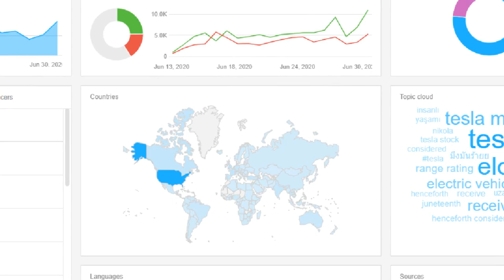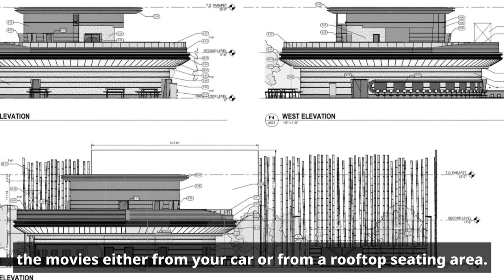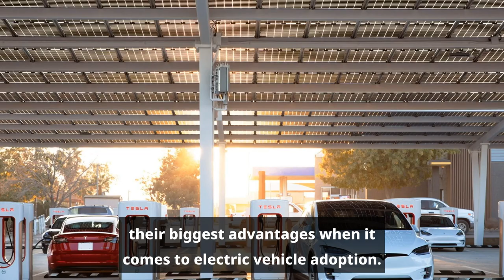Check out Tesla's latest diner and theater image